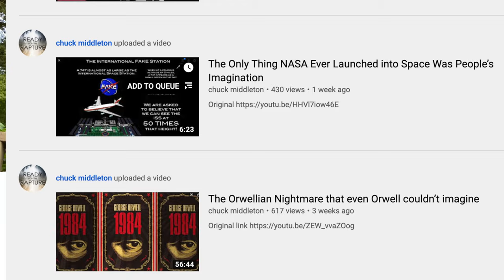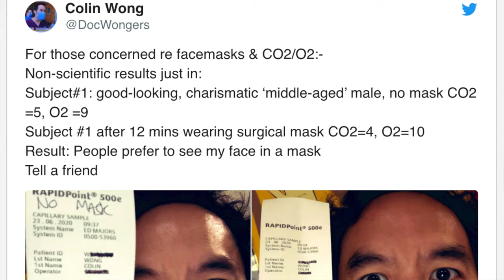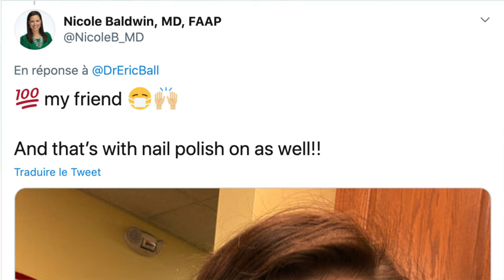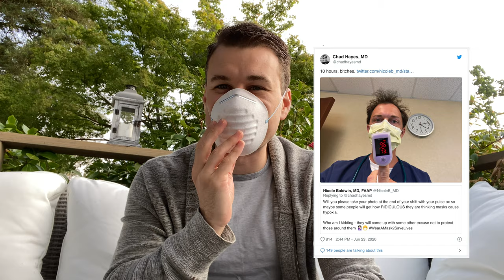Confirmed: Wearing a Mask Obviously Does Not Interfere With Oxygen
Debunking a ridiculous video making the rounds, purporting to prove masks inhibit oxygen.